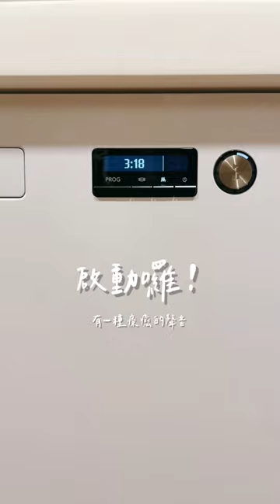丨🍽️洗碗機體驗中🧽丨 🔍ig：tidy._.friends整理好朋友丨整理師 Zoe & Mandy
紀錄洗碗過程🧽🥣🍽🥢🫙🧤
親友團圓的好幫手→✨洗碗機✨

↠↠節能洗程3分18秒，比其他洗程久，是最省水省電的方式👍🏻

↠↠碗的擺放方式朝向噴臂，讓水注可以確實沖洗✅

↠↠抽油煙機濾網/矽膠餐墊/水槽過濾網/玻璃吸管/菜刀🔪，都可以丟進去洗✅

↠↠確認噴臂可以順利旋轉，表示高度通過✅